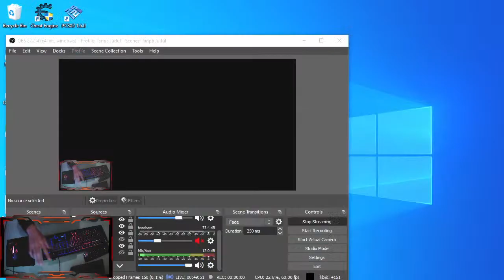BENTAR AJA LAHH LIFE IN HELL | RESIDENT EVIL 4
RESIDENT EVIL 4 HD - LIFE IN HELL MOD.

- More enemies.
- More challenge.
- More traps.
- More items by the scenarios.
- Secret items.
- All strong enemies drop common items and key items.
- New ways.
- New sounds for the enemies and weapons.
- Much more fun.

Mod Life In Hell : htpps://youtu.be/3TcUS6LsiDM

Spec :
AMD Ryzen 3 3200G With Radeon Vega 8 Graphic
RAM 16GB (2x8) 3200 Mhz
SSD M.2 nvme 256GB
A320M-hdv

command nightbot :
!asal
!saweria
!re4mod
!idml
!spek